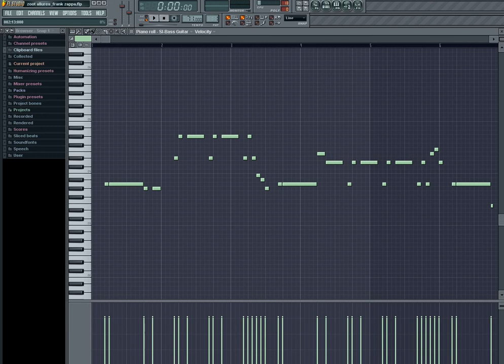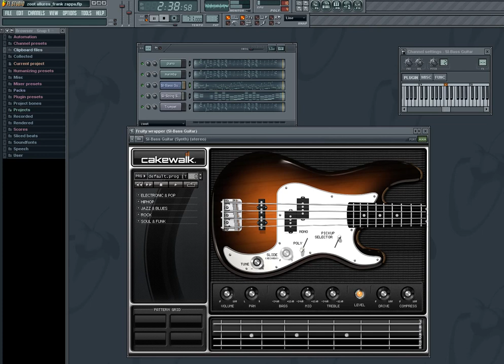Martin Maillot - Zoot Allures (Frank Zappa) in FL Studio & Cakewalk Instrument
This work is only an experiment